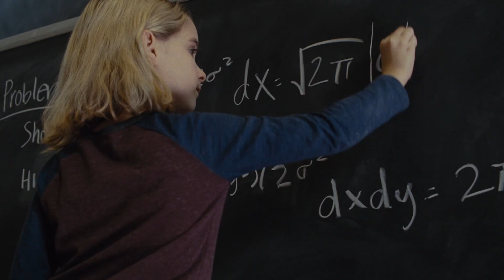Gifted by Gerry O.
Review of Gifted by Gerry O. Directed by Marc Webb. Starring Chris Evans, Mckenna Grace, Lindsay Duncan and more.